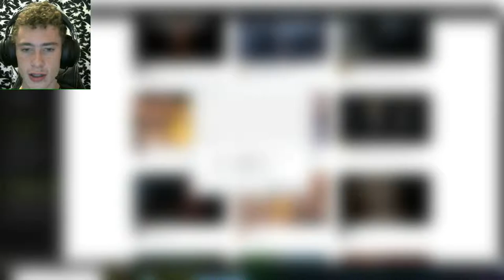Hasi Neiiin/Indagar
So hier ist eine Beschreibung von diesem Video naja ich spiele ein Spiel und ihr schaut einverstanden ja? gut